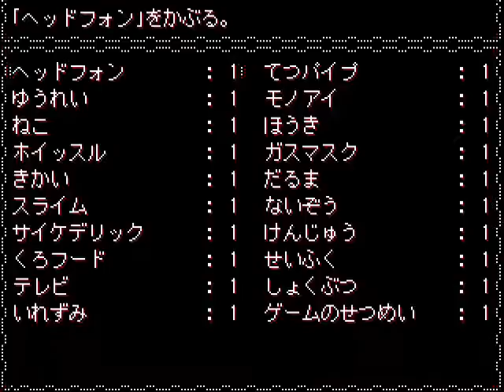.flow 11: Smack down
We muck around in a peaceful white desert, grab a well-fitting mask from an old geyser then square up to ol' smile himself. I'm not afraid of you bro, come at me!

Effect(s) gathered:
Gasmask